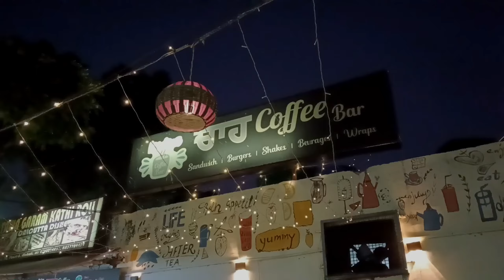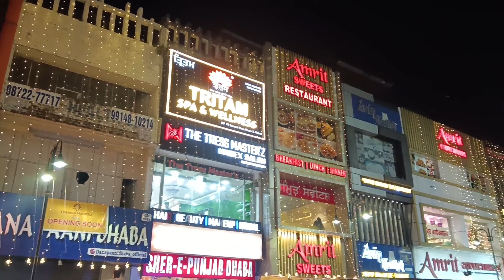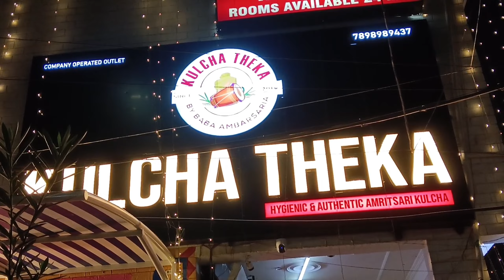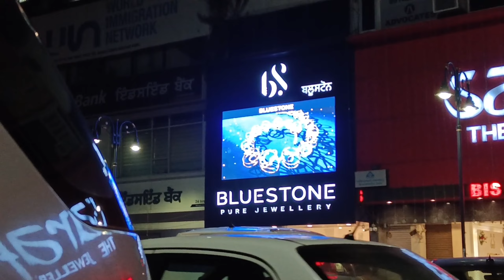| Mohali Market | 3b2 Market | Gedi Route | Phase 5| Chandigarh| Punjab| Sabse famous market|VR mall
I'm so thankful to you ❤️ because right now you are watching my video,